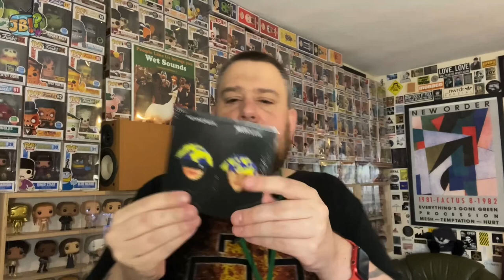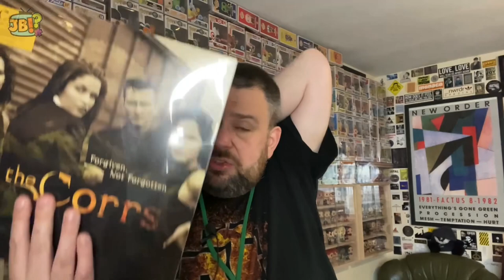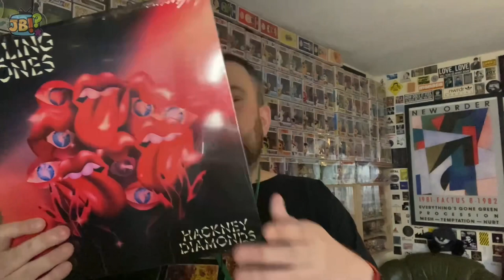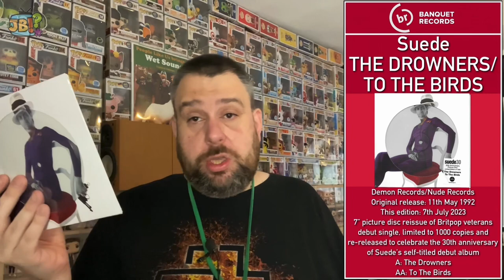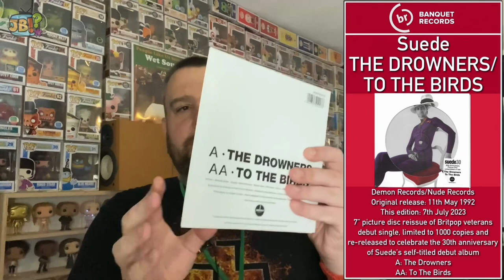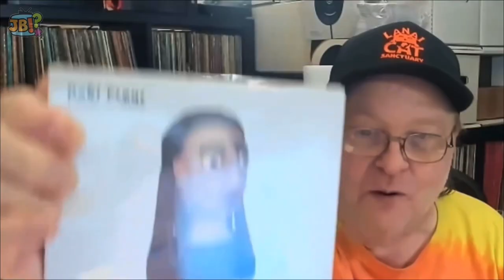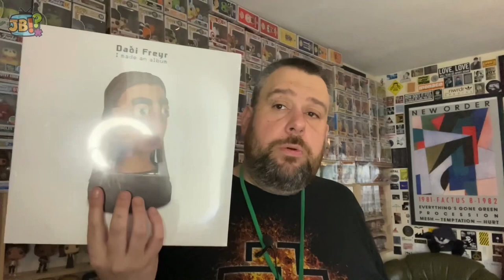Records Round-Up #49 | National Album Day Pick-ups & BIG New Releases